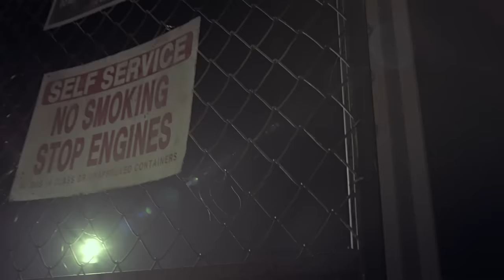JUNIEL(주니엘) - 바보 (With 정용화 of CNBLUE) M/V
JUNIEL 1st Mini Album [My First June]
바보 M/V
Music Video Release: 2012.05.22